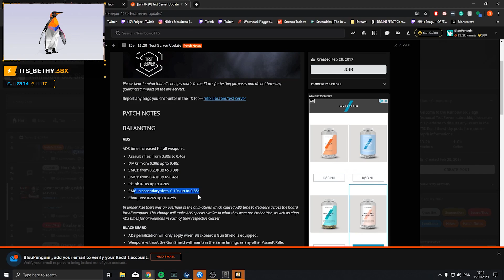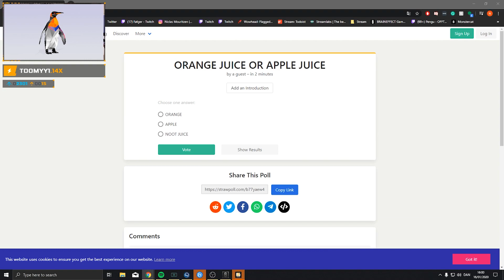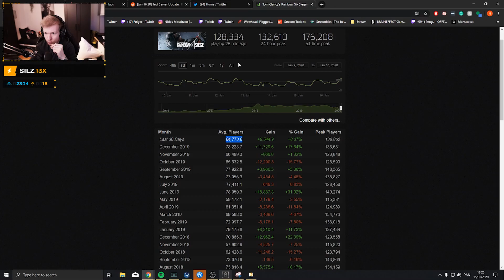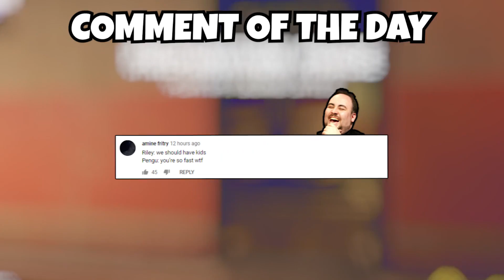ABOUT THE ADS CHANGES?! | Rainbow Six Siege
Not too happy, being a smoke player...

♫ Music Used ♫
Track: Alban Chela - Lion

Display
Resolution : 1920x1080
Refresh Rate : 240hz
FOV: 80

Graphics
Texture Quality: Medium
Texture Filtering: Linear
LOD Quality: Medium
Shading Quality: Low
Shadow Quality: Medium
Reflection Quality: Low
Ambient Occlusion: Off
Lens Effect: Off
Zoom-In Depth of Field: Off
Anti-Aliasing: Off